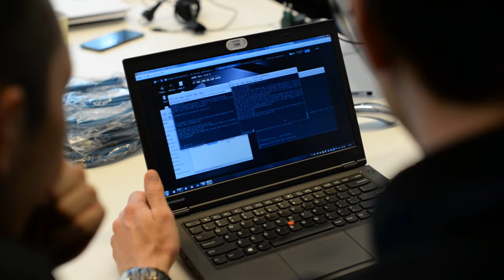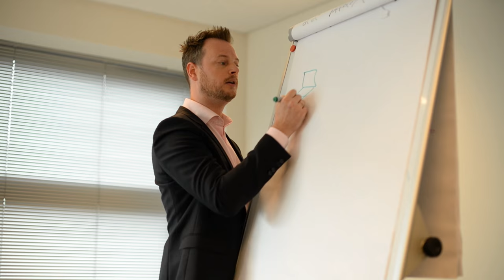Cyber Security - Future Generations (International Summer School)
In 2015, The Hague hosted its first-ever International Cyber Security Summer School, ICSSS2015. The ground-breaking course was conceived and delivered by the NATO Communications and Information Agency in cooperation with Europe and The Hague Security Delta to help prepare future professionals for the challenges of the cyber security within international organizations.

Experts from the organizations educated a carefully selected group of students on areas of cyber security. While technology issues were the main focus, the course also included legal and policy elements relevant to cyber security in international environments.

Given the success of the course, with very positive reactions from students and mentors, a second edition of the summer school will be returning from 21-26 August 2016.